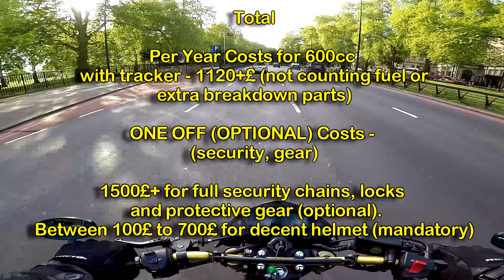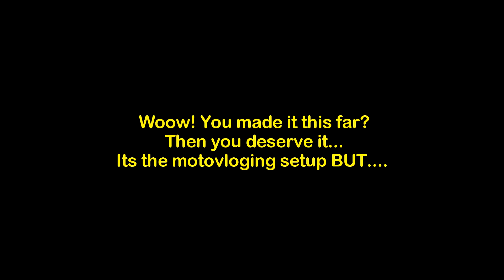Motovlog #3 - Motorcycle in London, What costs?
You can NOW buy a MrTemjin t-shirt in Black or White if you wish to do so!

MrTemjin T-Shirt Black or White- goo.gl/C4Bxk5

Drop a Gear and Disappear – Mrtemjin’s Hornet Version Black or White – COMING SOON

ANY of the designs (including MrTemjin logo) can be applied to mugs/stickers so let me know if you want any specific one!

This clip may contain scenes that some viewers might find distressing, things like traffic line stepping (white, red or yellow), filtering, heavy nodding when someone does something wrong, confusion, it may contain serious situations like going straight in a turn left OR right lane.

It may also contain pedestrians crossing the road and cyclists may often appear.

Please do NOT attempt to do this at home (unless you are a Dubai Billionaire then you probably can).

Oh I forgot there will also be a motorcycle making noises.

By continuing to watch this video you agree that you will get more recommendations from Youtube about my other videos that you can also enjoy, so don't forget to click on those ones too!